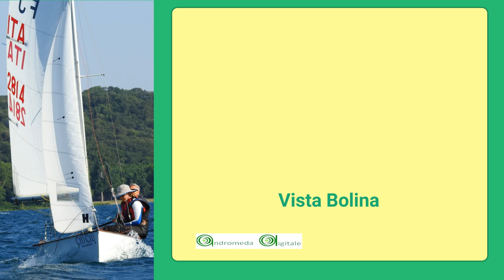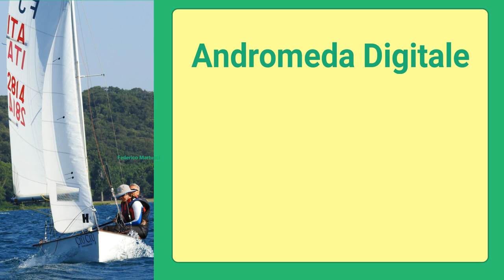Clinic FJ Analisi Prua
Clinic FJ analisi dell prua